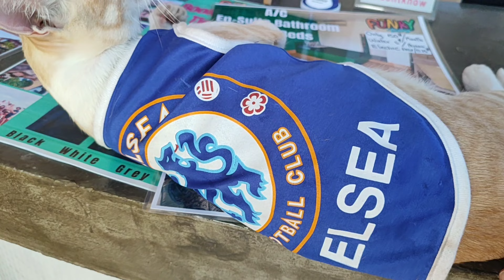Siem Reap Şehrini Gezelim! #140 🇰🇭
Bu video'da Kaldığın hotel hostellerden tutun farklı tapınak gezisi şehrin nehrin kıyılarında bulunan yeme içme yerleri ve daha farklı güzel şeyler!

''preahang chong han hoi tapınağın adı"

İyi Seyirler!

Ayrıca bu ve birçok video'larda dinlediğiniz Müzikler ve Lisansı (©®)   Şahsıma aittir.

kendi müziğinizi lisansı ile kendiniz üretebilirsiniz sadece alttaki sayfaya kayıt olun ve Yeni farklı müzklerin keyfini yaşayın!